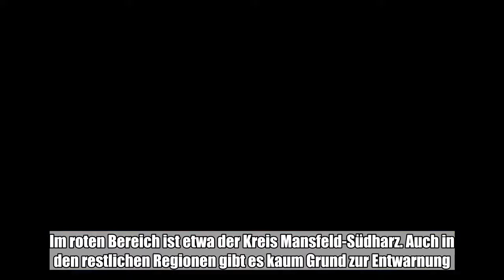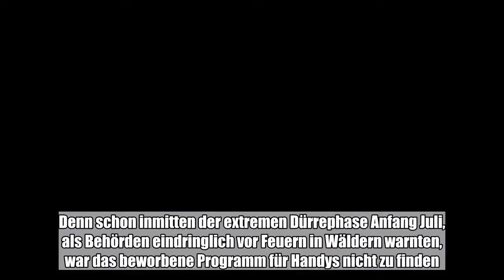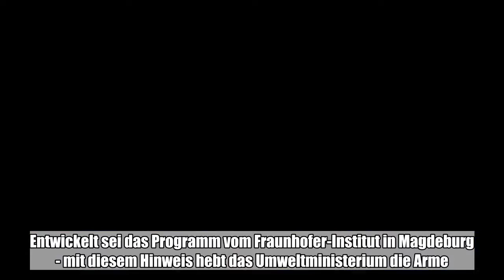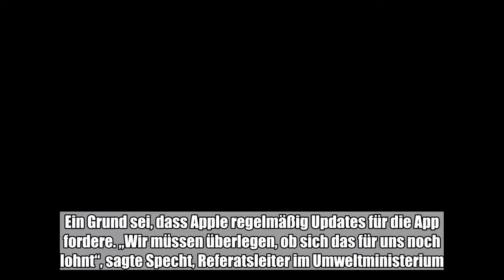Die Dürre bleibt und damit das Risiko: Es herrscht Waldbrandgefahr in Sachsen-Anhalt.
Die Dürre bleibt und damit das Risiko: Es herrscht Waldbrandgefahr in Sachsen-Anhalt. Das Land warnt aktuell in sieben von 18 Regionen mit der höchsten Waldbrandstufe 5 vor ausbrechenden Feuern. Im roten Bereich ist etwa der Kreis Mansfeld-Südharz. Auch in den restlichen Regionen gibt es kaum Grund zur Entwarnung. Um Landwirten, Touristen und dem Rest der Bevölkerung das Abrufen der Warndaten möglichst bequem zu gestalten, ließ das Land 2014 eine App entwickeln. Das Handy-Programm ist ein Zusatzangebot zur Übersicht im Internet. Eine nette Idee, mit der das Land Sachsen-Anhalt großflächig im Netz warb - bis Mittwoch. Seitdem ist die Werbung verschwunden. Beworbenes Handy-Programm nicht auffindbar Damit geht es ihr jetzt genauso wie der Waldbrand-App. Denn schon inmitten der extremen Dürrephase Anfang Juli, als Behörden eindringlich vor Feuern in Wäldern warnten, war das beworbene Programm für Handys nicht zu finden. Weder im App-Store für iPhones, noch in der Google-Version für Android-Telefone. Für Handynutzer war die App nicht auffindbar, konnte nicht heruntergeladen werden. © by WhatsBroadcast Offenbar fiel das nach Tagen auch in der Landesverwaltung auf. „Wir haben das Problem den Entwicklern gemeldet, dort wird es bearbeitet“, teilt das Landeszentrum Wald auf mehrmalige MZ-Anfrage mit. Entwickelt sei das Programm vom Fraunhofer-Institut in Magdeburg - mit diesem Hinweis hebt das Umweltministerium die Arme.Werbung für die App bleibt abgeschaltet Der Initiator der App, Frank Specht, zeigt sich nun zerknirscht über häufig auftretende Technik-Probleme des Programms. Ein Grund sei, dass Apple regelmäßig Updates für die App fordere. „Wir müssen überlegen, ob sich das für uns noch lohnt“, sagte Specht, Referatsleiter im Umweltministerium. In der Vergangenheit habe es bereits vermehrt Nachfragen aufgrund von Abstürzen gegeben. Die App-Entwicklung habe ursprünglich rund 4.000 Euro gekostet. Nach der jüngsten Störung ist nun zumindest die Androidversion wieder verfügbar. Dafür bleibt die Werbung für die App vorerst abgeschaltet.  (mz)